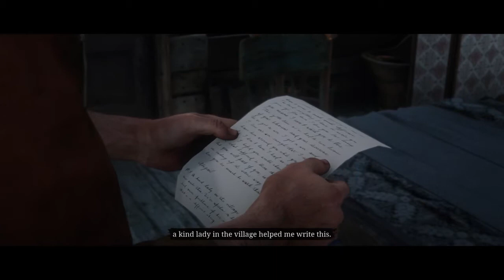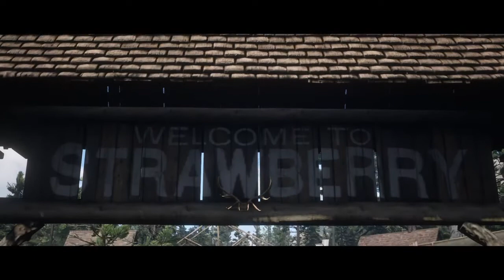Red Dead Redemption 2 Lietuviškai 40 Dalis Nauja vieta nauji darbai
Sveiki visi cia aš GeimerMenas ir šiandien žaidžiame (Red Dead Redemption 2)
epizoda nepamirškite
-laikinti
-prenumeruoti
-dalinkites
-komentuokit